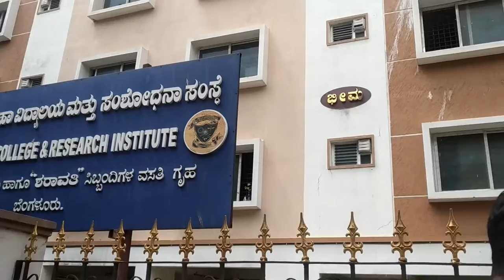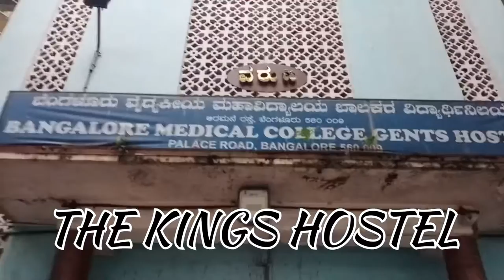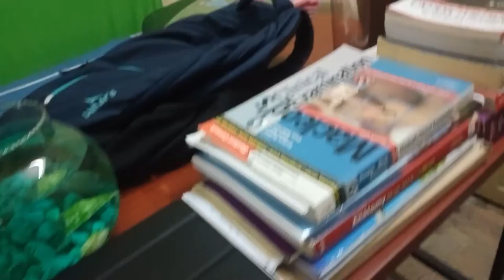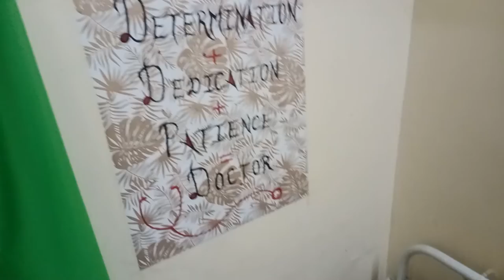HOSTEL Tour And ROOM Tour l Bangalore Medical College and Research Institute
Welcome Guys 🙂

This is a 3 part series on a Fictional Medical Love Story
that begins too soon and ends well. Hope you'll like it.

Hello people 👏

AND MANY MORE VIDEOS TO COME ALONG THE WAY

Know me :
I am Abhishek Ghooli , a 3rd year medical student at Bangalore Medical College and Research Institute ( BMCRI )
Bangalore Karnataka.

Thank you and watch out on my another channel 🤞.